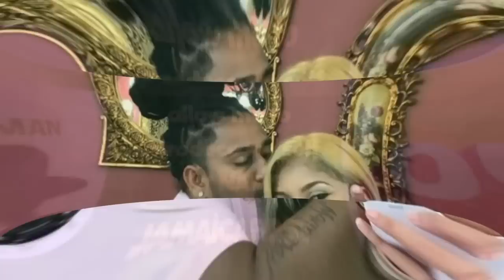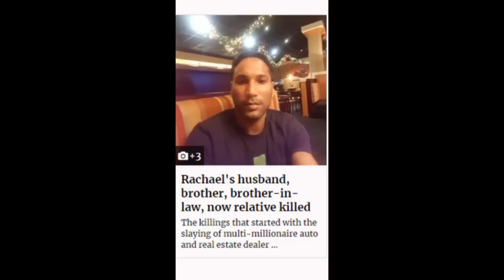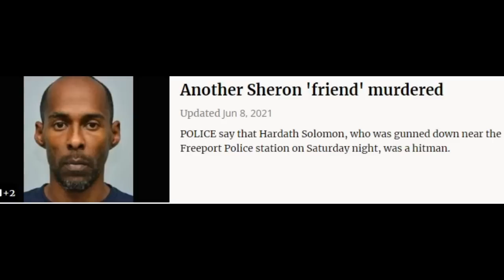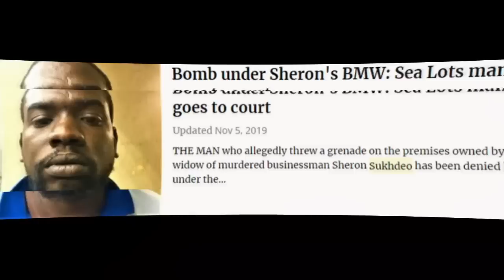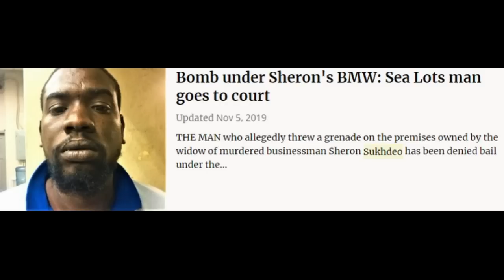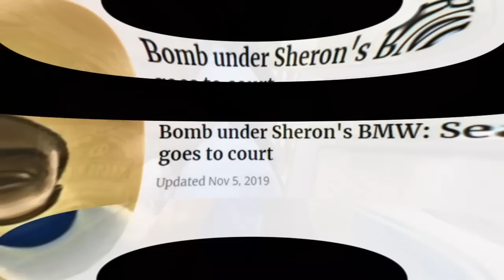Who would kill Gangster Sheron The suspect list is long CASE unsolved but I know who did it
Trinidad ZILLIONARE  WORLD BOSS Sheron Sukhdeo DEMISE is still unsolved but I know who did it

Let me INTRODUCE myself COUNTRYMAN
I AM driven ,grumpy, fair I started this channel  to give my views/ commentaries  News and Crime are our bread and butter but we also speak about various parts of the world and other countries etc.
Good day my wonderful people its me again the great country man